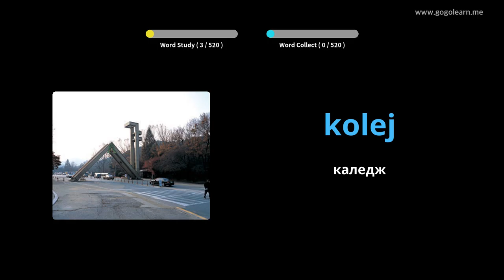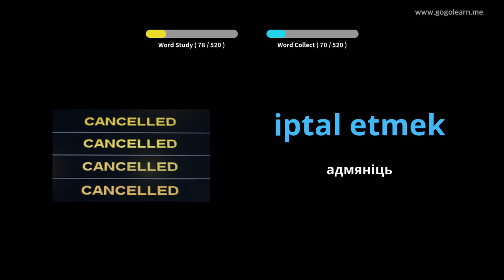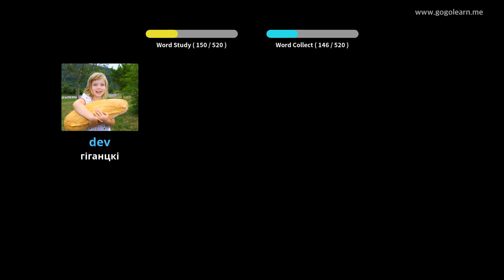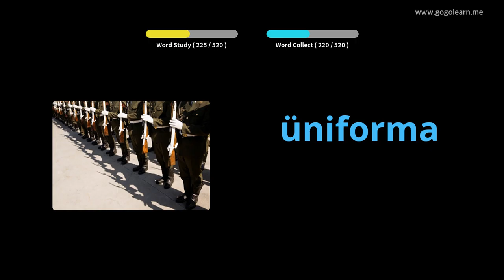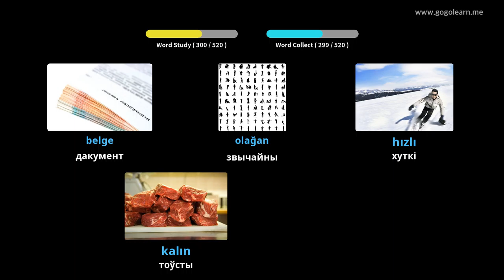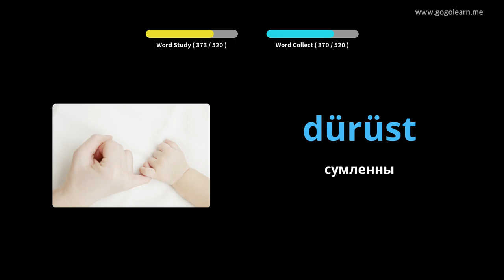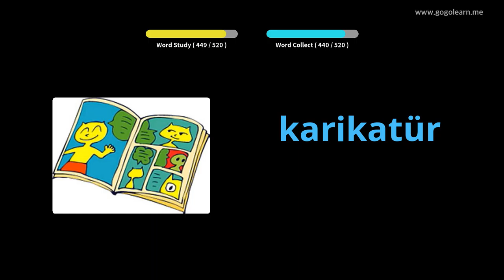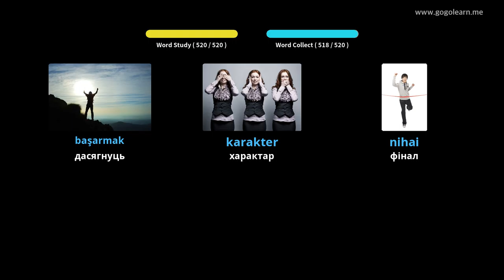Асноўная сярэдняя школа турэцкай лексікі | Golearn